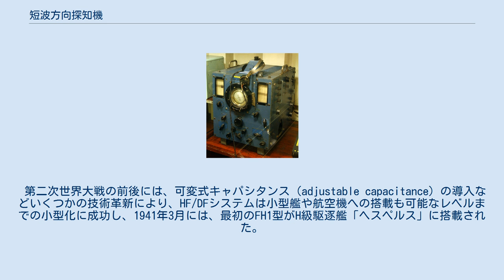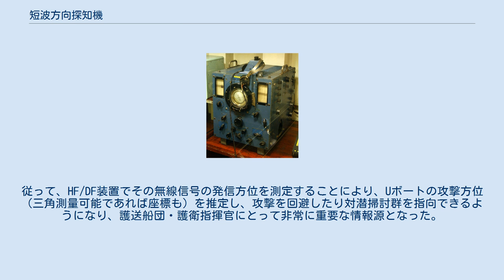短波方向探知機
FH4型HF/DF装置。
 短波方向探知機（たんぱほうこうたんちき、英語: High-frequency direction finder, HF/DF）は、電子戦支援システムの一種。
主に短波を対象とした無線方向探知機（RDF）であり、頭字語からハフ-ダフ（英: Huff Duff）と通称される。
 1914年の第一次世界大戦の勃発までに無線通信は十分普及しており、それとともに、その方向探知の試みも着手されていた。
イギリス海軍においては海軍通信学校が研究に当たっていたが、1918年の終戦までに十分な成果を上げることはできなかった。
その後、まずベリニトシ・システムが導入され、1920年から1930年にかけて、空中線（アンテナ）部を中心に様々な試みがなされたが、1930年ごろより単一回転式ループアンテナがおおむね標準となり、戦艦「バーラム」や軽巡洋艦「コンコード」に搭載されるなど、限定的ながら艦隊配備された。
また1938年には、空母アーガスで運用試験が行われた。
 第二次世界大戦の前後には、可変式キャパシタンス（adjustable capacitance）の導入などいくつかの技術革新により、HF/DFシステムは小型艦や航空機への搭載も可能なレベルまでの小型化に成功し、1941年3月には、最初のFH1型がH級駆逐艦「ヘスペルス」に搭載された。
7月には改良型のFH3型の実艦搭載が開始され、1942年1月には既に25隻の戦闘艦・救難艦に搭載されていた。
 このようにして開発・配備されたHF/DF装置は、大西洋の戦いで非常に重要な役割を果たすことになった。
ドイツ海軍のUボートは、群狼作戦を実施するにあたり、司令部や僚艦との連絡のため短波無線通信を頻用していた。
従って、HF/DF装置でその無線信号の発信方位を測定することにより、Uボートの攻撃方位（三角測量可能であれば座標も）を推定し、攻撃を回避したり対潜掃討群を指向できるようになり、護送船団・護衛指揮官にとって非常に重要な情報源となった。